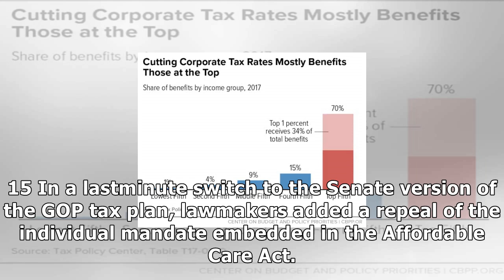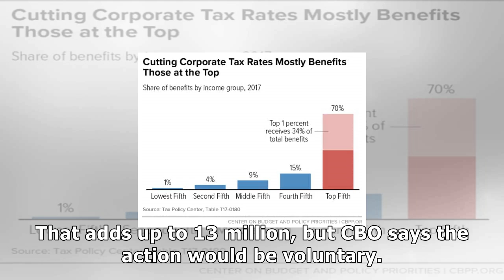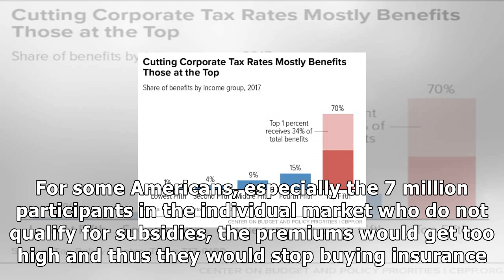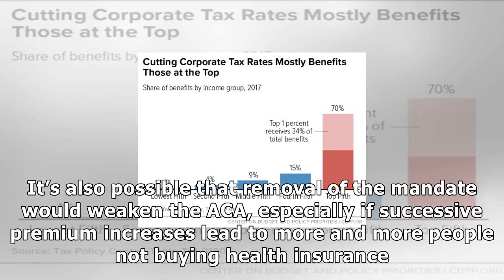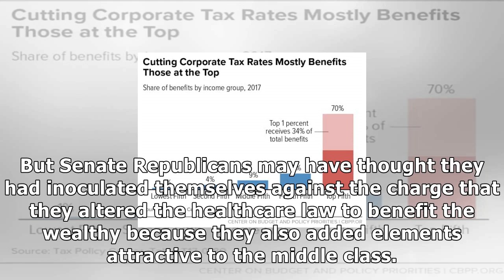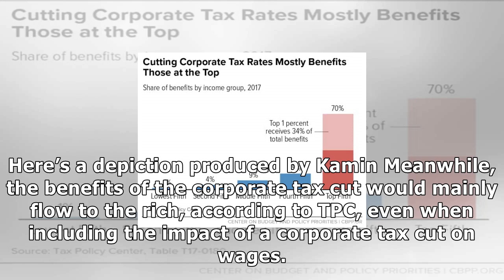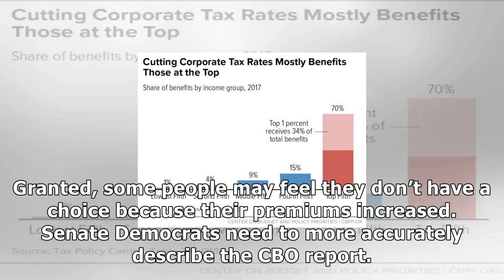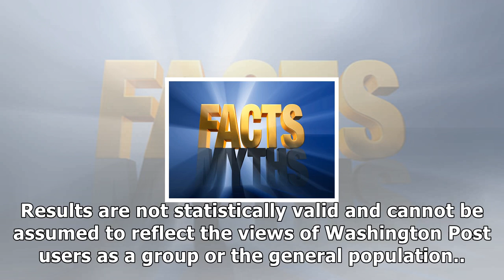Schumer’s claim that the gop is ‘kicking 13 million people off health insurance’